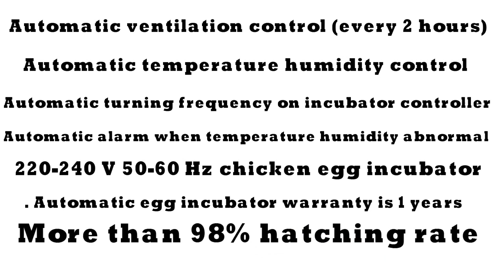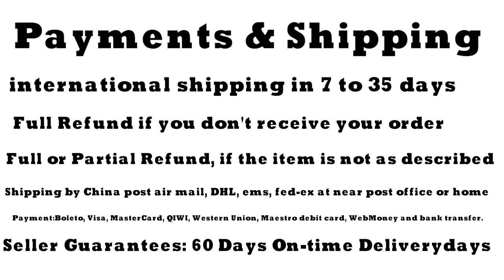56 eggs Incubator 98% Hatching Rate Automatic temperature humidity and Turner !!!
56 eggs Incubator 98% Hatching Rate Automatic temperature humidity and Turner !!!

Best amazon incubator for sale
* 7 Eggs
* 9-12 Eggs
* 18 Eggs
* 4-35 Eggs
* 24 Eggs
* 56 Eggs
* 56 Eggs
* 96 Eggs
* 112 Eggs
* Egg Candler Teste
* Only 55 Eggs Automatic Tray
* Temperature Humidity Controller
* Muffin Fan

56 Eggs
4 Eggs
7 Eggs
12 Eggs
35 Eggs
24 Eggs
48 Eggs
96 Eggs
168 eggs
880 Eggs

56 eggs Incubator 98% Hatching Rate Automatic temperature humidity and Turner, best incubator review

Features:
1. Automatic egg-turning (every 2 hours)
2. Automatic ventilation control (every 2 hours)
3. Automatic temperature-humidity control
4. Automatic displaying temperature humidity And turning frequency on incubator controller
5. Automatic alarm when temperature humidity abnormal
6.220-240 V 50-60 Hz chicken egg incubator
7. CE Professional automatic chicken egg incubator
8. Automatic egg incubator warranty is 1 year
9. More than 98% hatching rate
10. Combination of sette

                                        Payments & Shipping
(1)  INTERNATIONAL SHIPPING by China Post Registered Air Mail, AliExpress Standard Shipping, DHL, EMS, Fed-Ex, Seller Send Products Globally

(2) SHIPPING TIME: 7-38 Days

(3) Payment methods do Aliexpress accept you can pay using Boleto, Visa, MasterCard, QIWI, Western Union, Maestro debit card, WebMoney and bank transfer.

(4) Payoneer Free $25 and Free prepaid card Receive Payments internationally and Global Payments System

                                          Buyer Protection
(1) Full Refund if you don't receive your order
(2) Full or Partial Refund, if the item is not as described
(3) Seller Guarantees: On-time Delivery 60 days